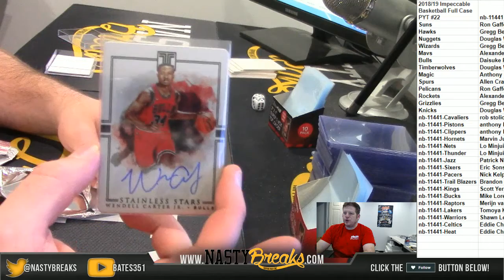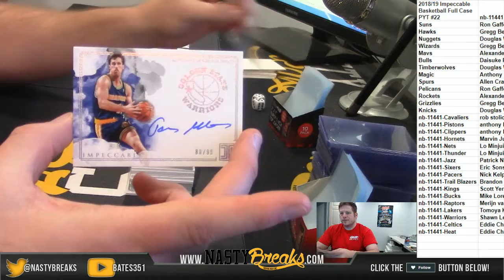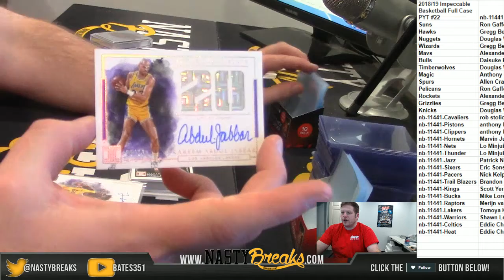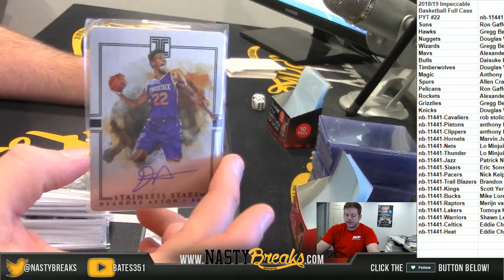2 25 19 2018 19 Impeccable Basketball Full Case PYT #22